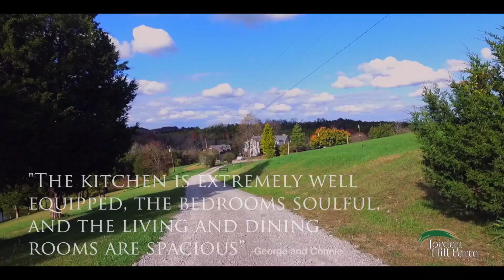WhiteSkys - aerial video services - Demo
Whiteskys aerial video services is FAA certified.
Drone video services for realty, surveyance, construction and more.